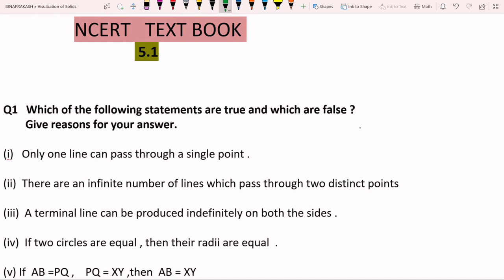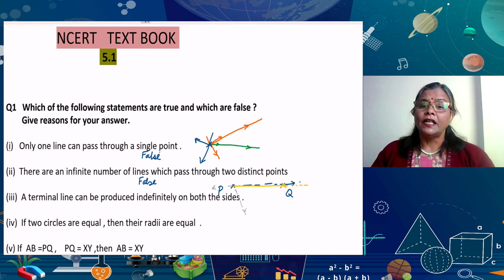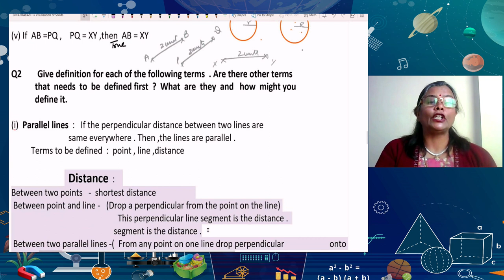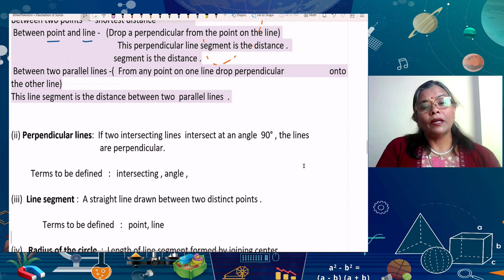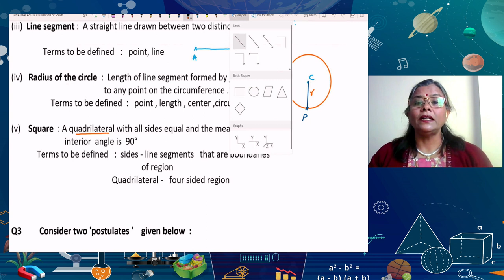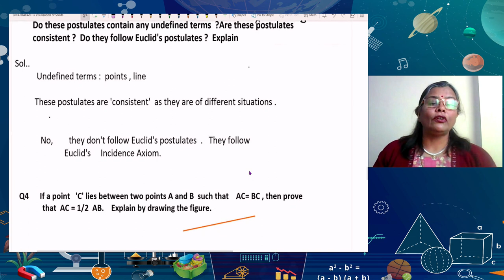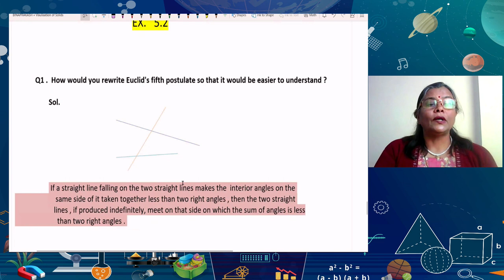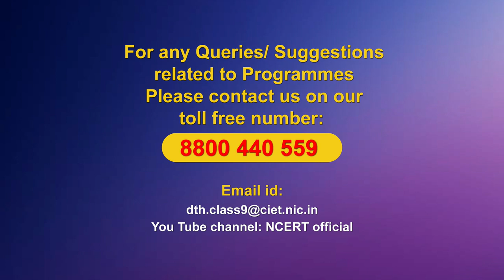Live Interactions on PMeVIDYA: Introduction to Euclid's Geometry 3 Subject: Mathematics Class: IX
Introduction to Euclid's Geometry 3
Subject: Mathematics   Class: IX

Sahyog Session
Mon-Fri                                             5-5.30pm

The programs can be viewed on:
1. DD Free dish channel #128
2. Zee Dish TV Channel #950
3. Tata Sky Channel #756
4. Airtel TV Channel #440
5. Videocon Channel #477
6. Jio TV App
7. ‘NCERT OFFICIAL’ YouTube Channel
3. SWAYAM Prabha App
4. ePathshala Kishore Manch App
5. Social Media Platforms of CIET & NCERT (YouTube, Facebook, Twitter, WhatsApp, Telegram)